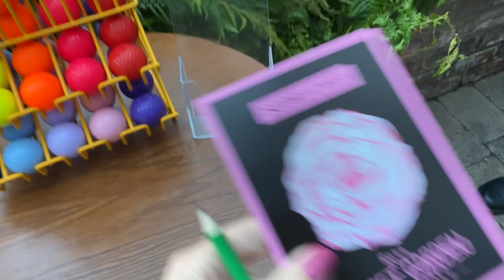SUNDAY FUNDAY | LOCKDOWN VLOG #5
I'm back. Enjoy... X